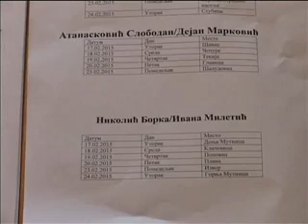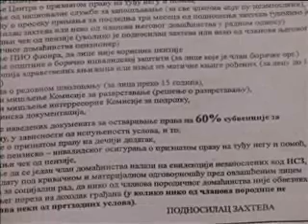10 02 raspored za prijem zahteva za subvencije za vode u selima